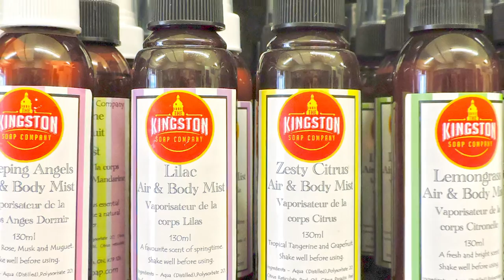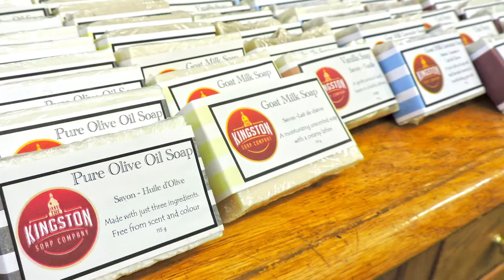Jan Candle & Gift & The Fairmont